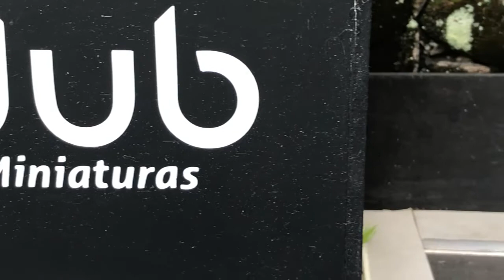DubMiniaturas | Vw Bora personalizado para inscrito : Escala 1:24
Salve galera personalizamos um vw bora para um inscrito!

se liga nessa linda miniatura do vw bora rebaixado e personalizada na escala 1/24

foi personalizada para o inscrito jeferson

tmj galera!